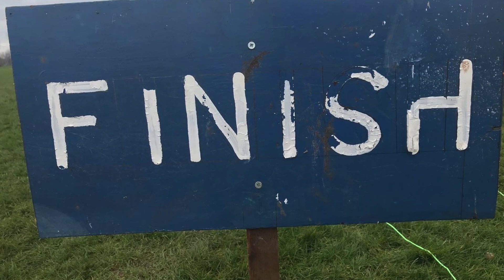Helm Hill Winter League 2023 - Cunswick Scar U21 & Seniors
Race 3: the U21 & Seniors were the 2nd to climb to the cairn (with a total of 5 miles) before racing down to the finish.